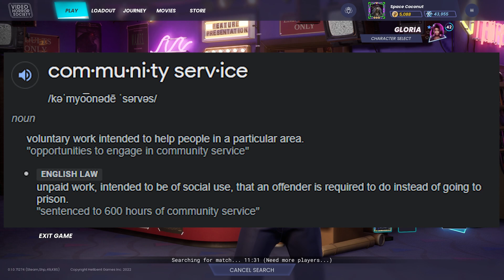Community Service: Dollmaster | Video Horror Society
Hopefully the VHS community doesn't hold this opinion for very long.